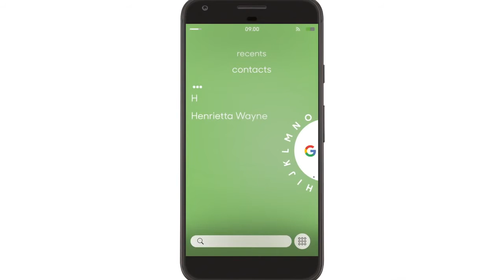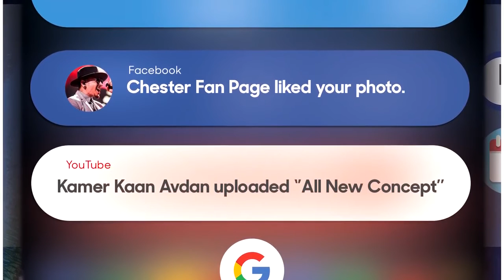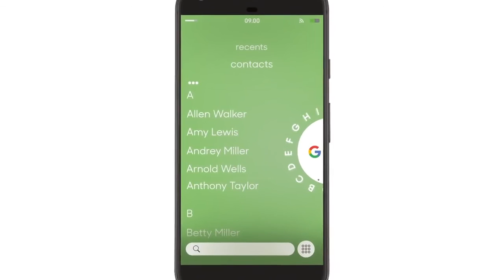عرض تقديمي لاندريود p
عرض الاندرويد الجديد واهم مميزاته أندرويد p